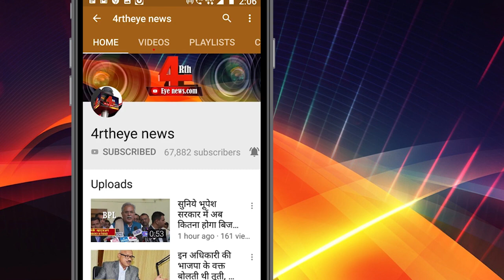राज्यसभा में सरोज पांडे के साथ कुछ ऐसा हुआ ।4RTH EYE ।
राज्यसभा में सांसद सरोज पांडे ने भाषण दिया ।